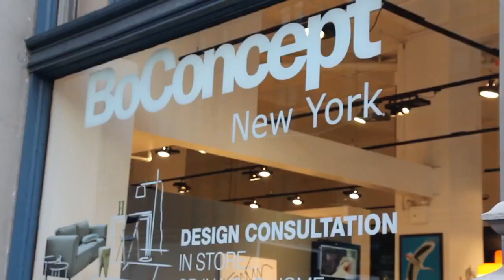Karim Rashid for BoConcept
Danish design company BoConcept recently introduced a new collection by Nendo and designer Oki Sato. Here's a quick look at the company's earlier cooperation with the New York based designer Karim Rashid.